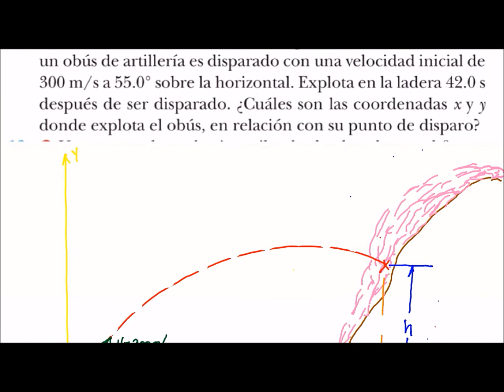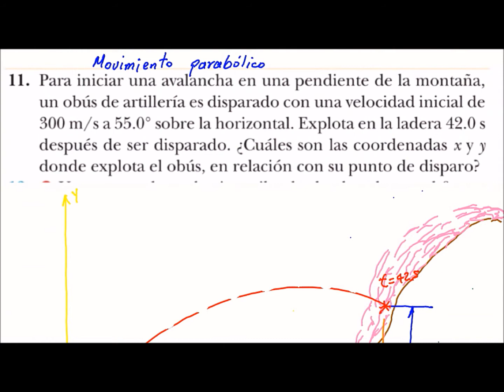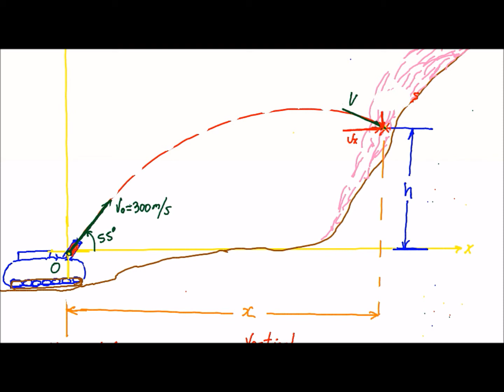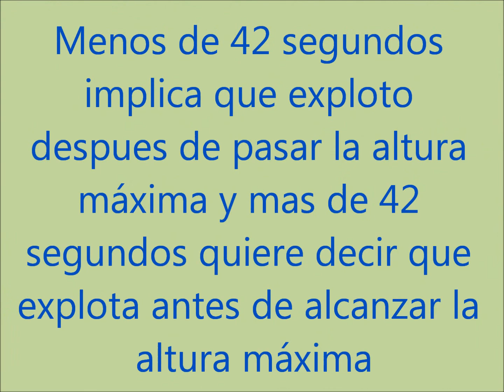FISICA (CLASE 47-2) - Problema resuelto de Movimiento de proyectiles o movimiento en el plano SERWAY